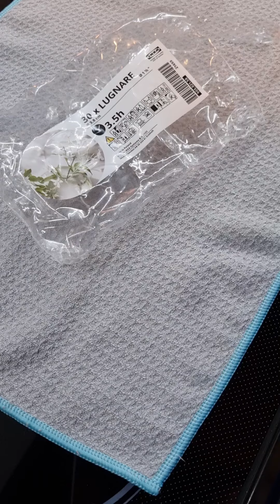Teelicht aus Mandarinen oder Organgen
Solltest du mal keine Kerze zu Hause haben, gehen auch Organgen, Mandarinen oder Zitronen :o)